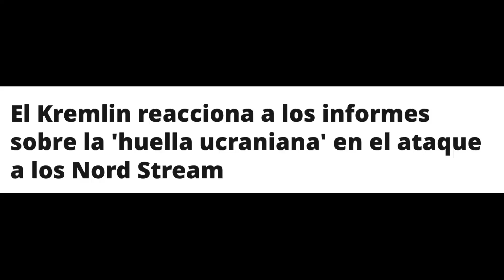‼️🇺🇦🇷🇺💥 Kremlin REACCIONA fuerte!!Es inconcebible⚡️ ✅💥